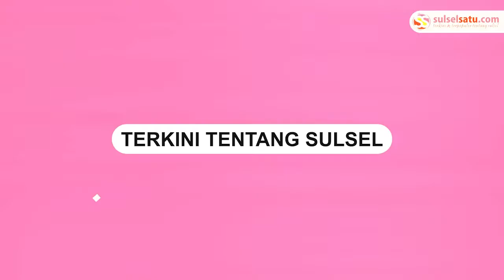IPMAL Gelar Aksi Unjuk Rasa Depan Kantor Bupati Pinrang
Ikatan Pelajar Mahasiswa Letta (IPMAL) menggelar aksi di depan Kantor Bupati Pinrang pada Senin, (6/6/2022).

Dalam aksi tersebut, IPMAL menuntut Bupati Pinrang Irwan Hamid dinilai tidak peka terhadap infrastruktur yang ada di wilayah eks Letta Lama, Kecamatan Lembang.

Aksi mahasiswa semakin tidak kondusif ketika bakar ban dilakukan oleh IPMAL, sehingga terjadi saling dorong antara Mahasiswa dan aparat keamanan.

Saat aksi tersebut Mahasiswa kecewa karena aspirasi mereka tidak didengarkan.

Diketahui Bupati Pinrang tidak berada di Kantor saat aksi unjuk rasa tersebut.
Video terkini dan terbaru..